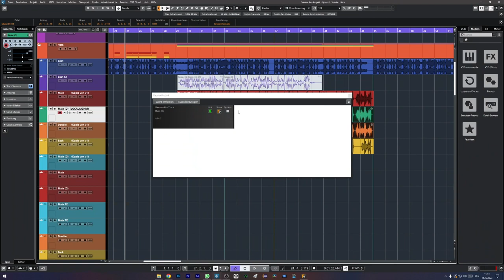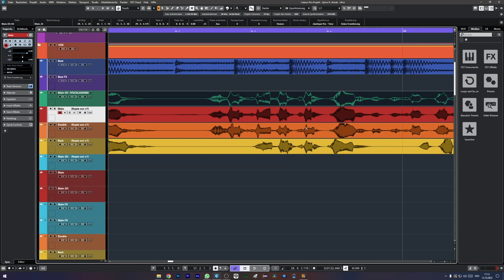How to edit Vocals in Cubase | ReVoice Pro ~ Vocalign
Here i show you how to use ReVoice Pro in Cubase Pro 12

*MUST CREDIT (prod. KI2LA)*